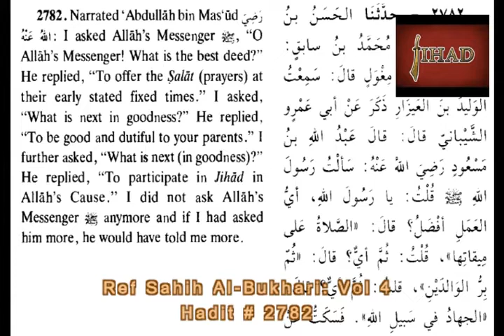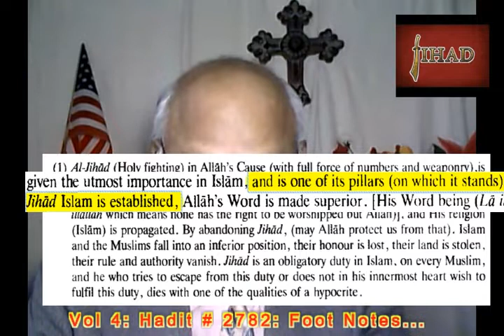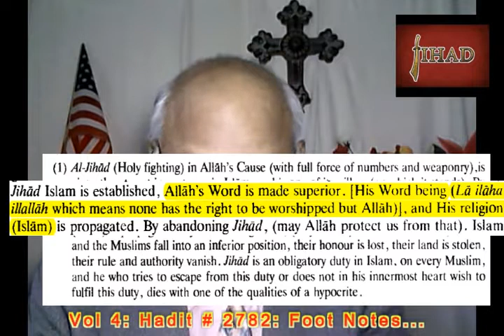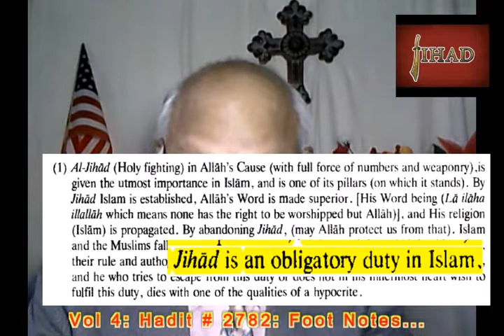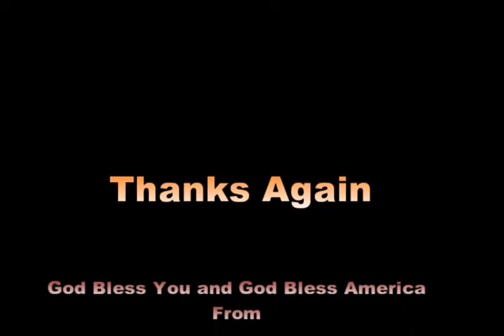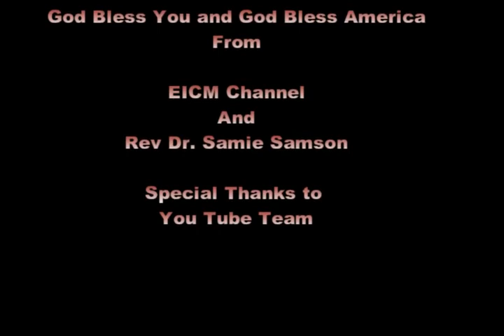Message to American Presidents ENG BY REV DR SAMIE SAMSON